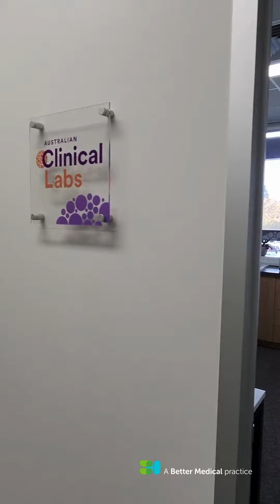Welcome to Mt Barker Medical Clinic in South Australia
Mt Barker Medical Clinic is offering General Practitioners an opportunity to provide services in the idyllic Adelaide Hills. As part of the Better Medical group, you will be supported at Mt Barker Medical Clinic to grow a successful practice working alongside like-minded colleagues.

General Practitioners working in this mixed billing facility are supported on-site by an experienced Site Manager, along with a dedicated administrative and nursing team. There are a wide range of services offered such as chronic disease management, primary health care, prevention medicine, skin health services, patient education, and many more.

Mt Barker Medical Clinic has provided services to the Mount Barker community for over 50 years, relocating to the current purpose-built state-of-the-art clinic location in 2018. Allied Health services such as podiatry, psychology, and physiotherapy are on-site, as is a pathology collection centre, allowing you to provide the best level of care for your patients.

Better Medical is a growing owner and operator of high-quality general practices across Australia. We passionately believe that primary care needs to be locally focused, and that is why our group of practices are locally managed, regionally connected, and centrally supported.

Our ethos is simple – to support GPs and enable them to provide the best standard of care in our communities.